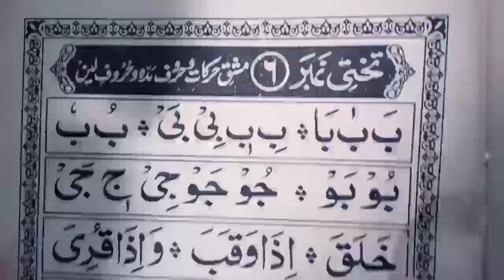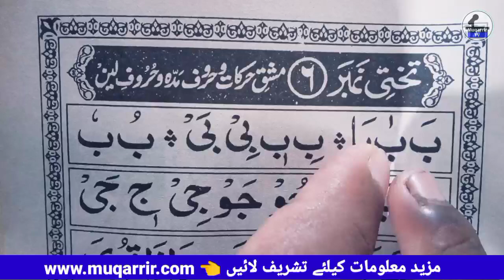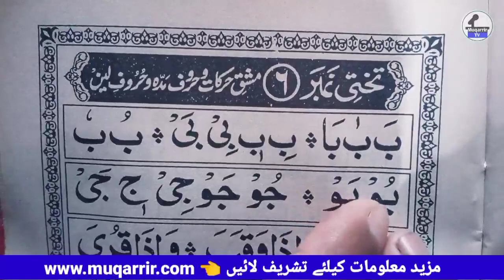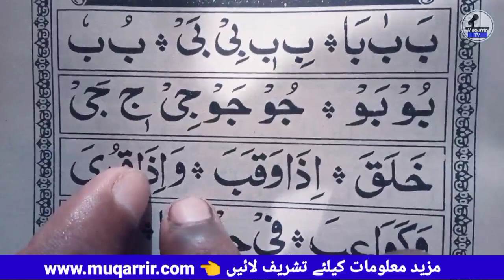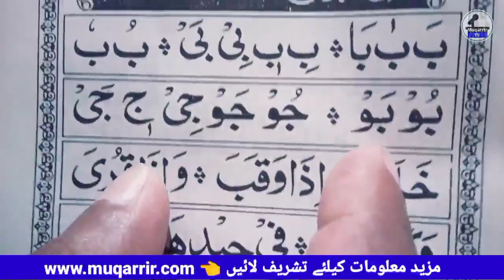learn noorani qaida with tajweed rules | lesson_06 | mashq | harakaat | huroof e maddah | wa leen